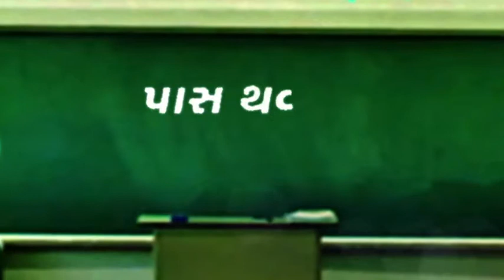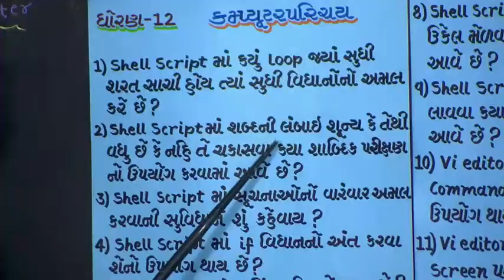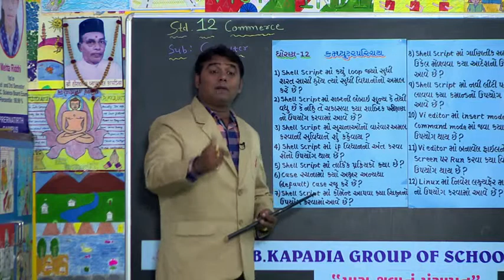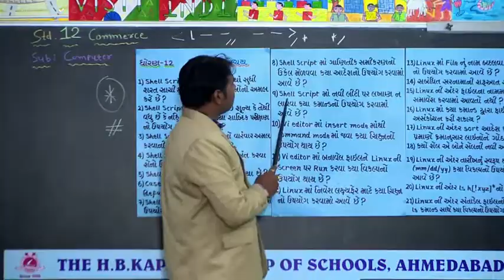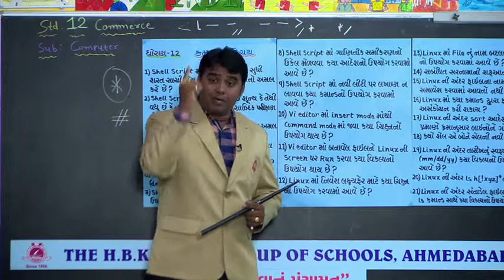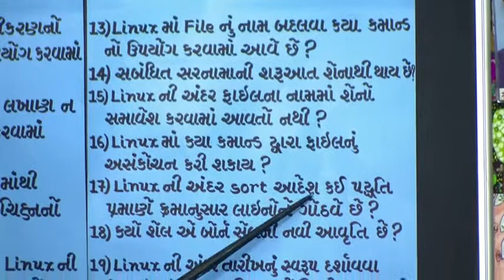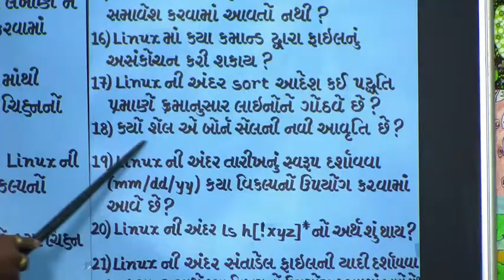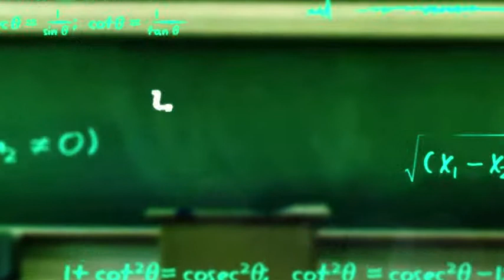"OUR ACADEMIC STRENGTH "PASS THAVANU PANCHAMRUT"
ON GSTV @ 5:30 P.M. ON 7-2-14. BY AMIT SIR - COMMERCE.